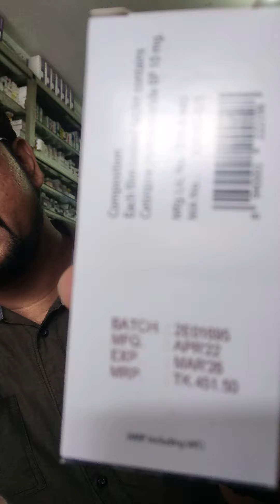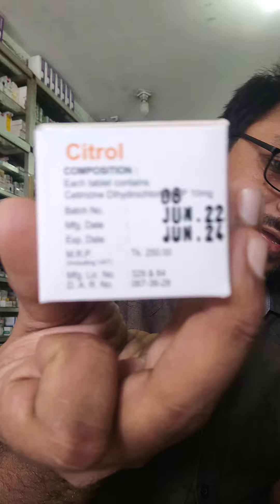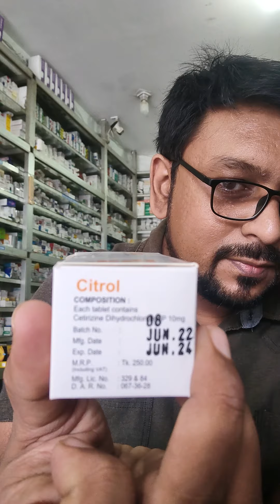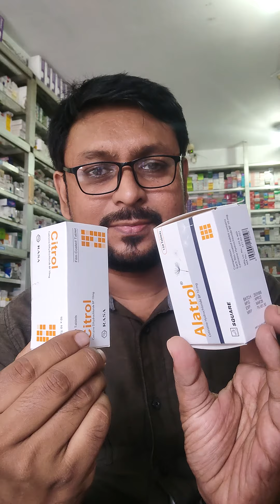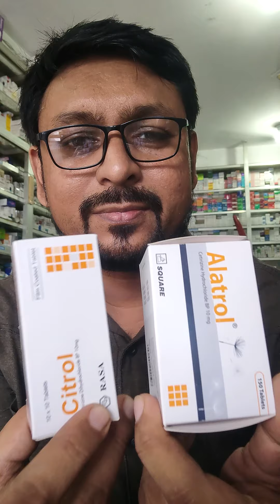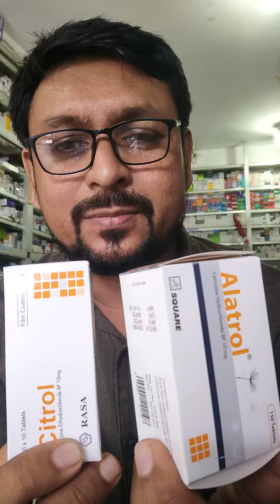কোম্পানি ভেদে ঔষধের দামে বিভ্রান্ত সাধারণ মানুষ।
কোম্পানি ভেদে ঔষধের দামের যে বিশাল তারতম্যতা তা সাধারণ মানুষকে অনেকাংশে বিভ্রান্ত করে ফেলেছে। ঔষধ ব্যবসায়ীদেরকে পর্যন্ত বিভ্রান্ত করেছে। সে সম্পর্কে আজকে কিছু বললাম। ভিডিওটি সম্পূর্ণ দেখবেন।